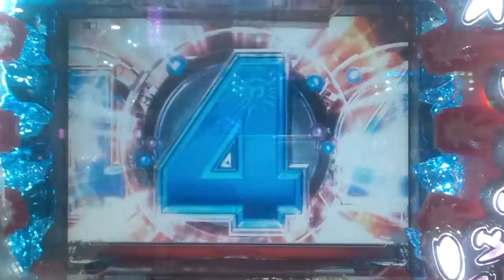【CRゴルゴ13 PAYBACKTIME】スナイプモード 間隙の銃弾リーチ！